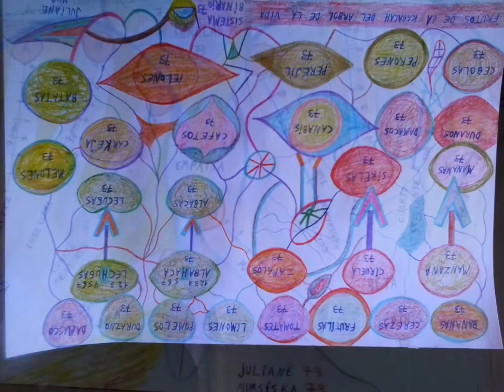Julian Mur: Duodecima muestra retrospectiva de sus pinturas.